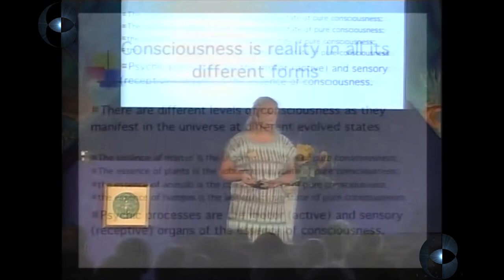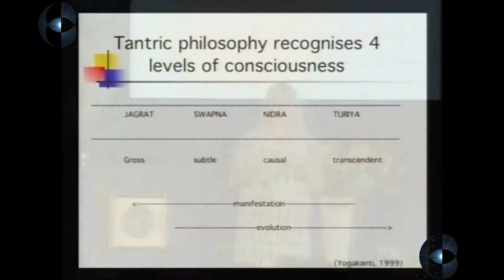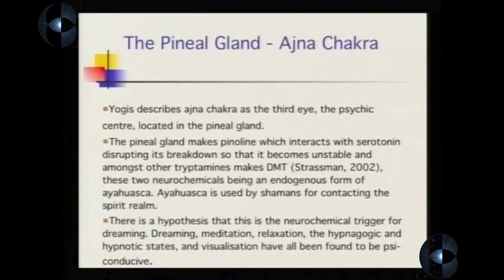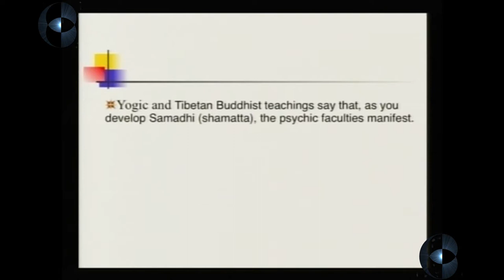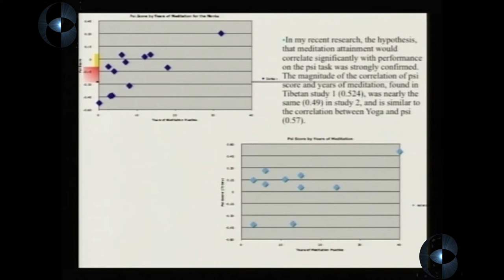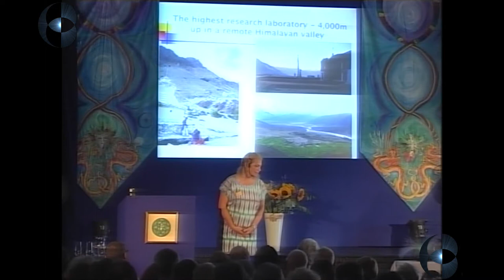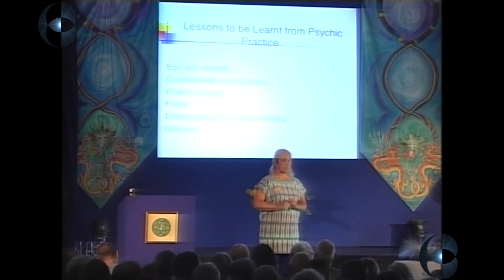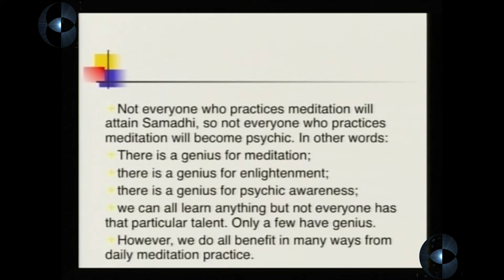Serena Roney-Dougal – MEDITATION AND PSYCHIC AWARENESS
Parapsychologist and author Serena Roney-Dougal discusses Yogic and Buddhist teachings which indicate that advancement in meditation leads to expanded awareness and enhanced psychic ability. Through this research we have gained a greater understanding of consciousness and its relationship with the energy body, the chakras and prana. Tibetan Buddhism and Kundalini Yoga both incorporate tantric philosophy into their spiritual systems, the two having diverged about 1,000 years ago. The primary emphasis of both Buddhist and Yogic practices are on spiritual development and becoming a more peaceful, compassionate and joyful human being – research backs up the importance of this, by linking science with spirituality.

Recorded at Truth, Mysteries and New Frontiers [Glastonbury Symposium], July 2008